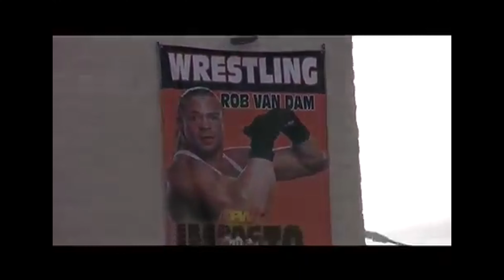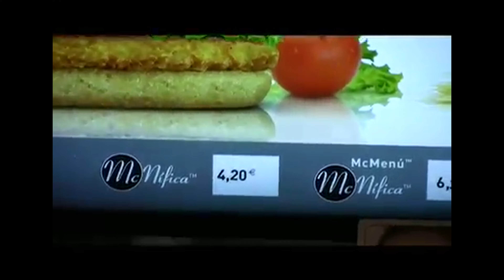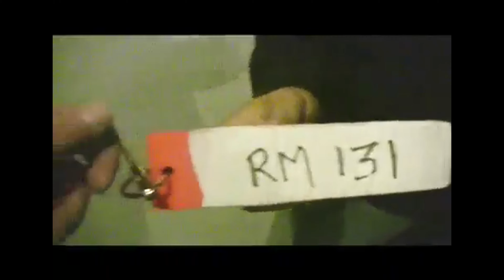Rob Van Dam in Portugal - RVDTV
Come with me to Portugal, as I tour parts of the city with Raven and Joey Mercury.

RVDCBD.com

Follow RVD on Twitter!